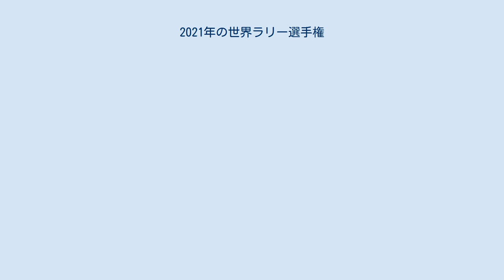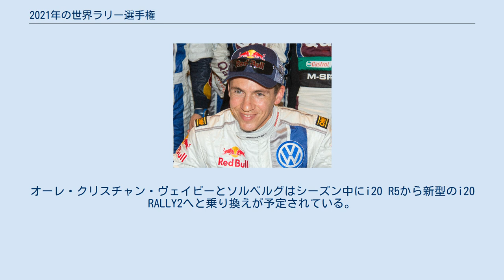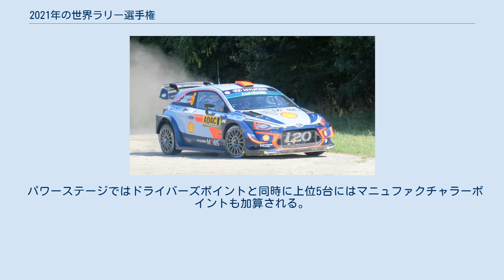2021年の世界ラリー選手権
ディフェンディングチャンピオンとして参戦するセバスチャン・オジェ ディフェンディングコ・ドライバーとして参戦するジュリアン・イングラシア マニュファクチャラーズタイトル2連覇のヒュンダイ 2021年の世界ラリー選手権（英: 2021 World Rally Championship）は、FIA世界ラリー選手権の第49回大会である。
 2021年のWRCは、以下の通りで行われる。
 前年に続き新型コロナウイルス感染症の流行の影響を受け、当初発表されたスケジュールから変更が出ている。
 トヨタはワークスエントリーの3台については前年と同様。
ワークスエントリー外で、前年はスポット参戦だった勝田貴元が全戦に参戦する。
また、チームプリンシパルであったトミ・マキネンは2021年よりトヨタのモータースポーツアドバイザーに就任のため退任。
後任にはヤリ＝マティ・ラトバラが任命された。
 ヒュンダイはセバスチャン・ローブがワークスエントリーから外れ、全4組でのエントリー。
タナックとヌービルが全戦に参戦し、ソルドとブリーンが3台目をシェアする体制となる。
ソルドはコドライバーを勤めたカルロス・デル・バリオとのコンビを解消した。
またWRC2でピエール＝ルイ・ルーベとともに2019年チャンピオンを獲得し、2020年にはヒュンダイのWRカーで3戦にスポット参戦したフランスのプライベーター『2Cコンペティション』が、本年よりワークス支援を受けてヒュンダイの2チームとしてマニュファクチャラー参戦する。
ドライバーは引き続きルーベである。
WRC2ではニコライ・グリヤジンに代わり、オリバー・ソルベルグを起用。
オーレ・クリスチャン・ヴェイビーとソルベルグはシーズン中にi20 R5から新型のi20 RALLY2へと乗り換えが予定されている。
 ヌービルは1月15日、10年に渡りコドライバーを務めていたニコラ・ジルスールとのコンビ解消を発表、後任はベルギー人のマルタイン・ヴァイダエヘとなる。
 Mスポーツ・フォードはエサペッカ・ラッピが退団。
昨年6戦に出場したガス・グリーンスミスがフル参戦となる。
テーム・スニネンとアドリアン・フルモーは2台目をシェアする。
またスニネンは、今年もヤルモ・レーティネンとのコンビを継続する予定だったが、レーティネンがトヨタのイベントリーダーに就任したためこれを解消。
後任には2018年までコンビを組んでいたミッコ・マルックラが復帰する。
 第2戦に出走したオリバー・ソルベルグのコドライバーは当初はアーロン・ジョンストンであったが、ジョンストンの新型コロナウイルス陽性に伴い、代役としてセバスチャン・マーシャルを起用した。
 ガス・グリーンスミスは第3戦よりコドライバーをエリオット・エドモンドソンからクリス・パターソンへと変更した。
 第4戦にWRC2に出走予定であったアンドレアス・ミケルセン、オーレ=クリスチャン・ヴェイビー、ゲオルグ・リンナマエのコドライバーのウォロディミル・コルシアは新型コロナウイルス陽性に伴い出走を取り止めた。
ヴェイビーはその後、第4戦期間中に新型コロナウイルスに関するFIAの規定違反を犯したため、6ヵ月の参戦禁止処分を受けた。
コルシアも同様の処分を受けている。
 オリバー・ソルベルグは第5戦に2Cコンペティションから出走予定であったが、父・ペター・ソルベルグが新型コロナウイルス陽性判定を受けたことや、前述のヴェイビーの感染によりヒュンダイWRC2母体チームの「レッドグレーレーシング」関係者全員がポルトガルから2週間移動できない状態となったことも重なり、出走を取り止めた。
 本年よりタイヤがワンメイクとなり、ピレリ製のコントロールタイヤが導入される。
 パワーステージではドライバーズポイントと同時に上位5台にはマニュファクチャラーポイントも加算される。
ポイント加算はドライバーズ同様で対象車の上位2台のポイントが有効となる。
また、WRC2およびWRC3でもパワーステージが導入される。
 （16位以下省略）